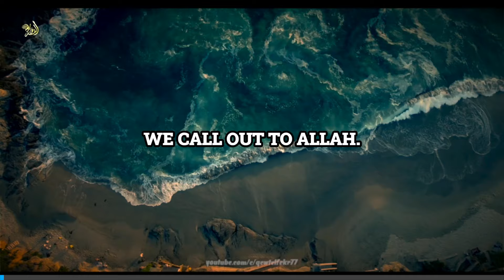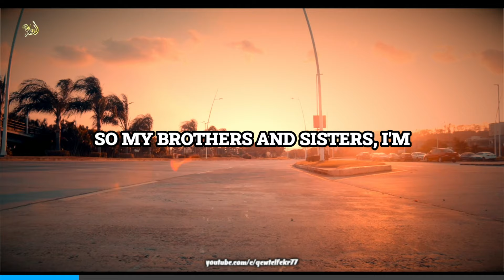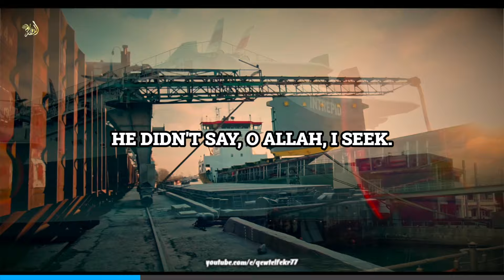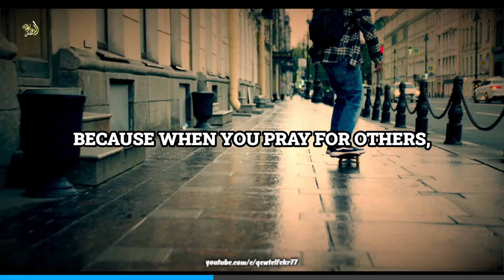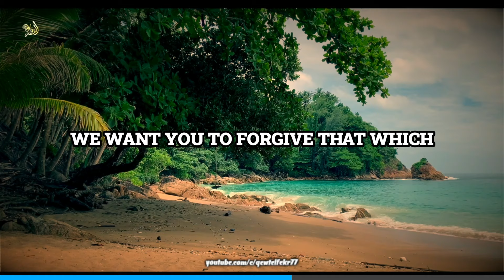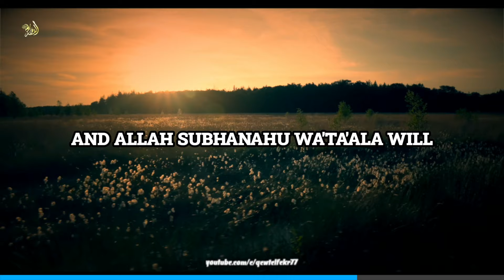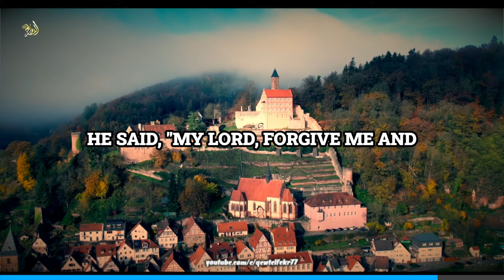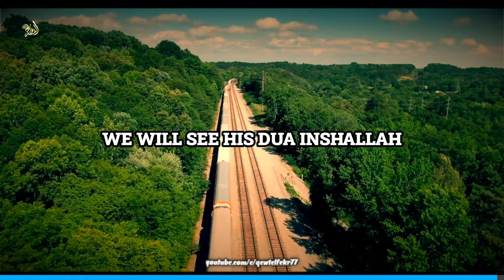Repeat 7 Dua’s 100 Times A Day, Allah Gives Whatever You Asked For!!! -Mufti Menk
repeat 7 dua's 100 times a day
Allah gives whatever you asked for
Produced By Qewt Elfekr
By @muftimenkofficial

Footage used in the Clip:►